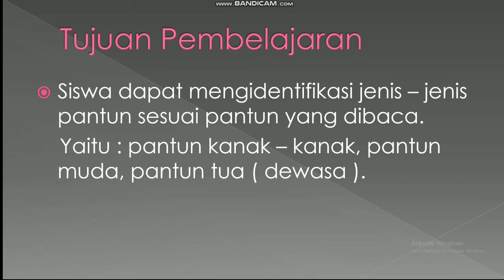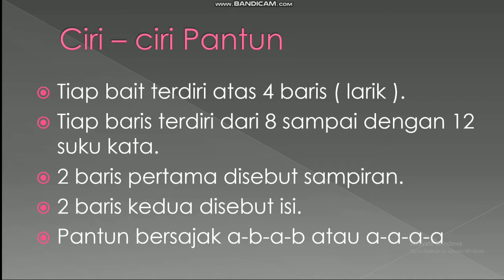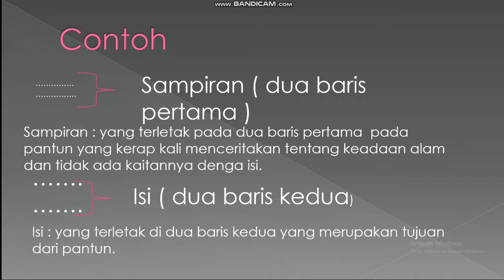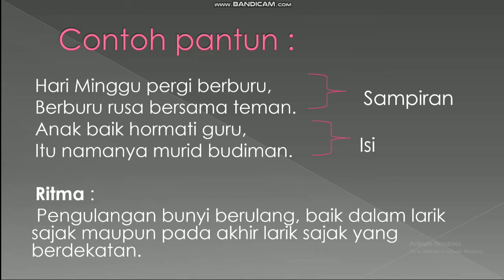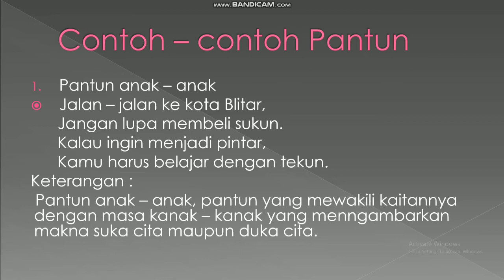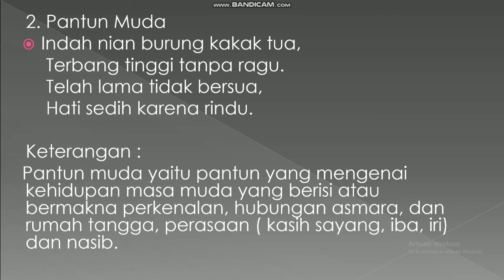PEMBELAJARAN BAHASA INDONESIA KELAS 5 "JENIS-JENIS PANTUN" SD PATRA DHARMA 1 BALIKPAPAN